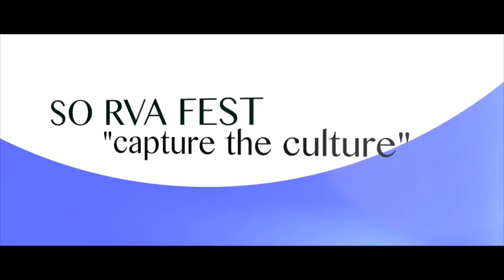soRVA Fest @ The National | Moss United x LE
Moss United & Laborem Entertainment Team Up With Local Businesses To Give RVA This Amazing Annual Festival.. In Support Of The Special Olympics Of Virgina. We'll See You Next Year!